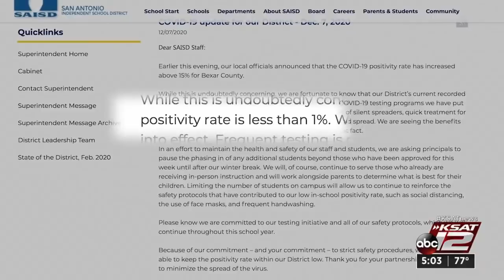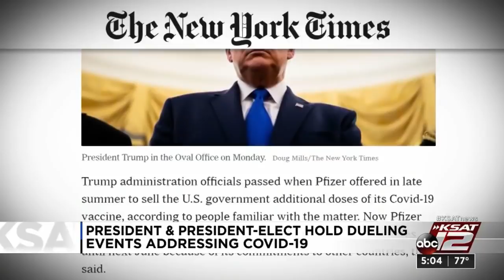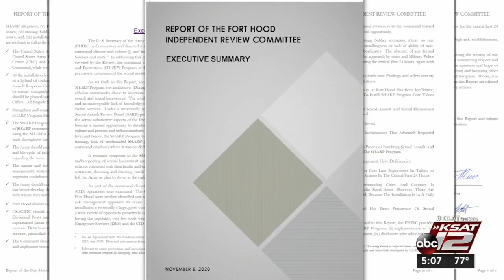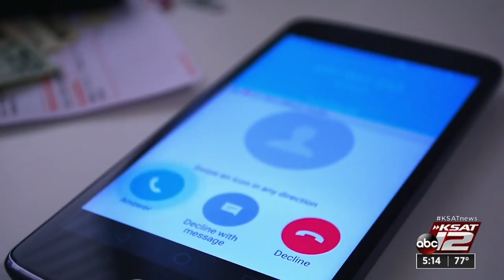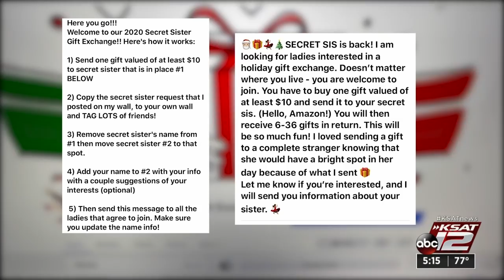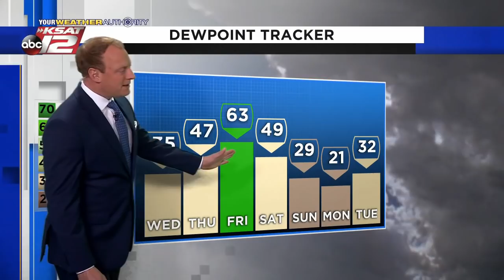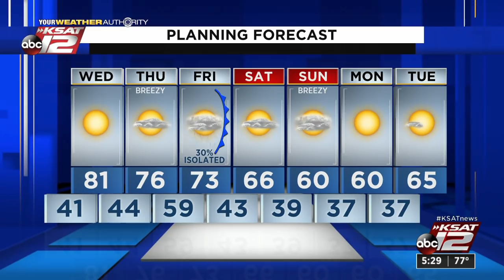KSAT 12 5 O'Clock News : Dec 08, 2020